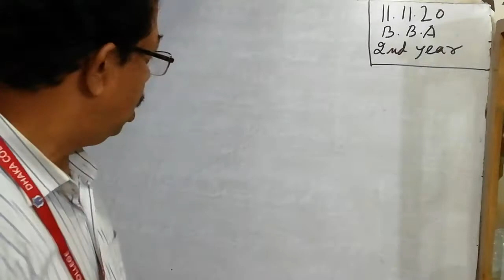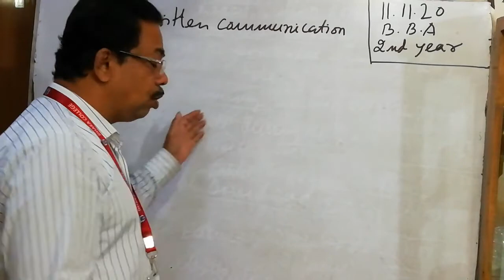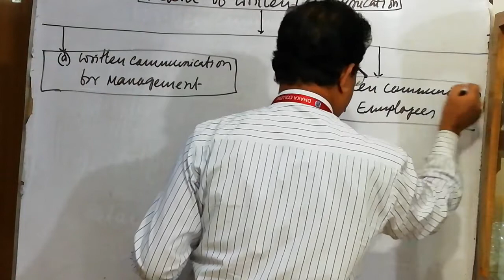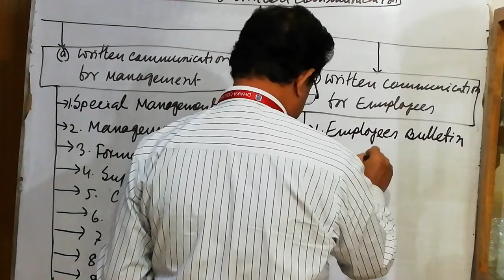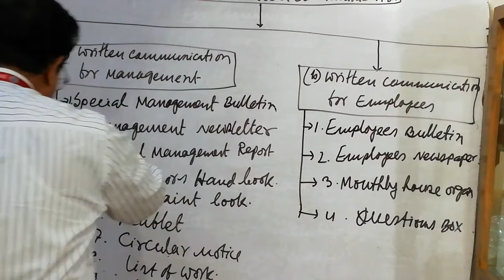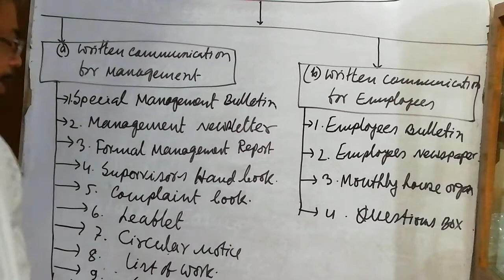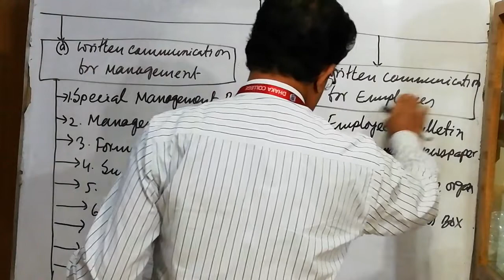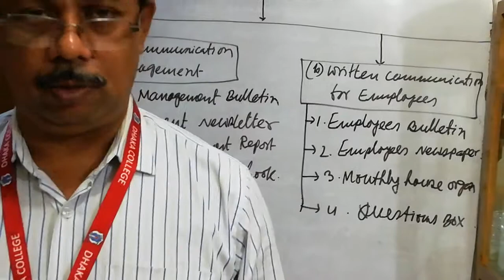BBA Second year Accounting.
Kazi Faruque Ahmed
Associate Professor